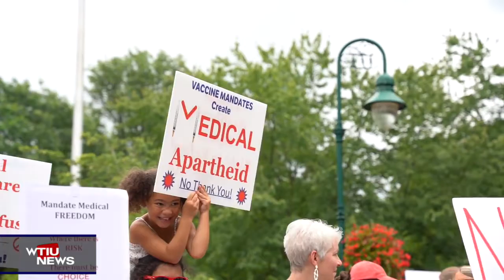WTIU Newsbreak, Februrary 16, 2022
WTIU's Joe Hren reports on a vaccine mandate, Black History lessons for Brown Co. Schools, and tree removal on 17th street. These stories and more on WTIU Newsbreak.